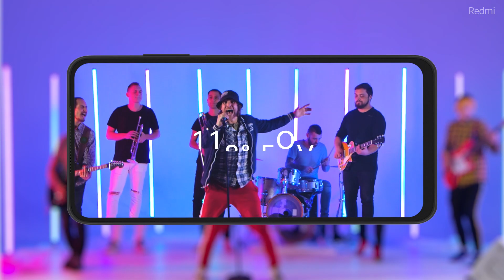Redmi Note 10S - Savage Meets Stunning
The 'S' legacy is back with RedmiNote10S!SavagePerformance + StunningCamera = @MediaTek Helio G95 HyperEngine Game Technology + 64MP (2nd highest in town) + 5000mAh battery!

Grab it on: May 18th, 12 NOON
For: 6+64GB - ₹14999 + 6+128GB - ₹15999